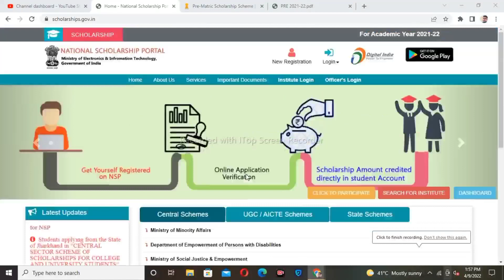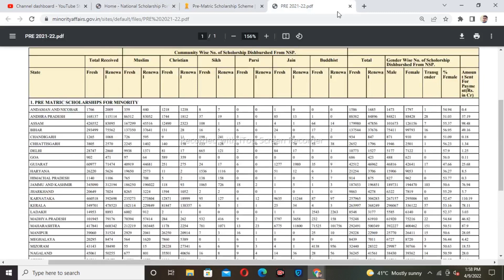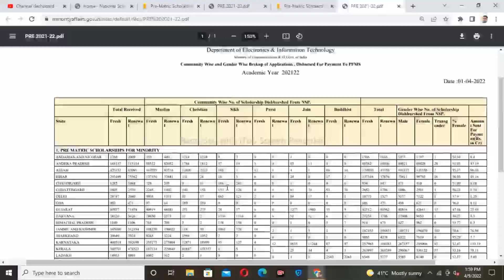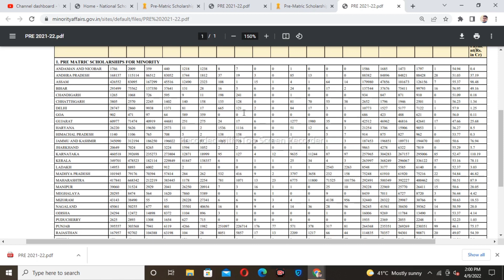National Scholership 2022 Payment list out Ministry of minority Scholership ! By Akashdey2M।।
Nsp Scholarship 2022 Payment kab aayega| Application Sent to PFMS पैसा कब मिलेगा Sunday QNA box #6😍

Topic covered
1.National Scholarship Payment Good News ऐसे देखों किसको कितना पैसा मिलेगा
2.nsp payment amount
3.National Scholarship Payment Merit List |
4.  national scholarship portal payment list
5.nsp payment amount